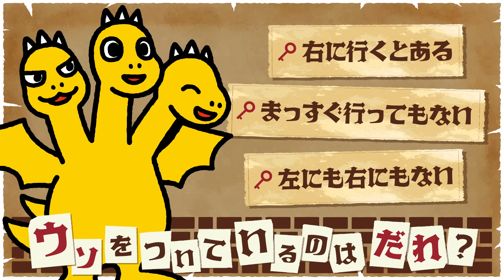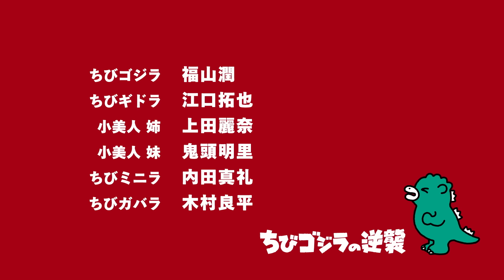【公式】TVアニメ『ちびゴジラの逆襲』「ちびミニラ、はじめてのおつかい」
第25話「ちびミニラ、はじめてのおつかい」
はじめてのおつかいに行くことになったちびミニラ。
でも怪しいナレーションや変な道案内に邪魔されて…
果たしてちびミニラのおつかいは成功するのか！？

『ゴジラ-1.0』に続く全世界待望のゴジラシリーズ最新作⁉放送決定！
ショートTVアニメ『ちびゴジラの逆襲』

全世界待望のゴジラシリーズ最新作は・・・まさかのショート TV アニメ！！
豪華すぎる声優陣で、クセが強すぎるちび怪獣たちの、ゆるすぎる日常を描く。
果たしてちびゴジラは父であるゴジラのような立派な大怪獣になれるのか！？
毎話3分くらいで送るノンストップモンスターエンターテインメント！

2024年4月3日(水)より毎週水曜あさ7:05 テレビ東京系列「おはスタ」番組内にて放送中！
放送後、TOHO animation公式YouTubeチャンネルにて無料配信中！

【CAST】
ちびゴジラ：福山潤
ちびメカゴジラ：松岡禎丞
ちびギドラ：江口拓也
ちびモスラ：高橋李依
ちびラドン：下野紘
ちびアンギラス：？？？
小美人(姉)：上田麗奈
小美人(妹)：鬼頭明里
ちびビオランテ：沢城みゆき
ちびヘドラ：立木文彦
ちびミニラ：内田真礼
ちびガバラ：木村良平

【STAFF】
監督：新海岳人
キャラクターデザイン：坂崎千春
アニメーション制作：Pie in the sky
製作：東宝

■公式　X：  / chibigodzi
■公式 Instagram： / chibig_official
■公式 TikTok： / chibigodzi